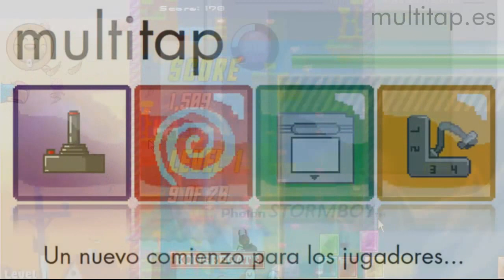Curso de iniciación en Phaser (HTML5 Framework)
Estamos preparando un curso de iniciación para la creación de videojuegos en HTML5 utilizando el framework gratuito Phaser. Si te gusta la idea apóyanos para seguir haciendo cursos.